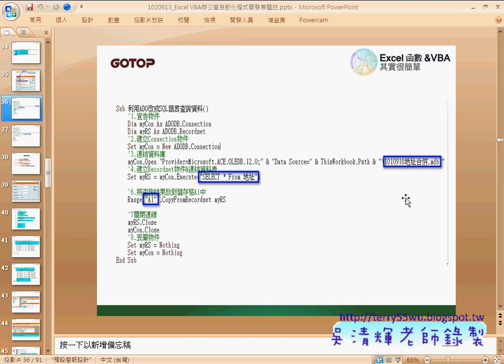37 範例 地址合併資料庫 匯入到Access中)(EXCEL函數與VBA資料庫 吳老師)1 x264